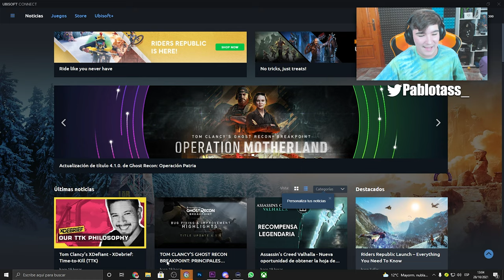🎁UBISOFT me ENVIA una *FIGURA EXCLUSIVA* de RAINBOW SIX SIEGE🎁 | CRYSTAL GUARD | Pablotas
👉En este Gameplay de Rainbow six siege: 🎁UBISOFT me ENVIA una FIGURA EXCLUSIVA de RAINBOW SIX SIEGE🎁

► ¡Sígueme!